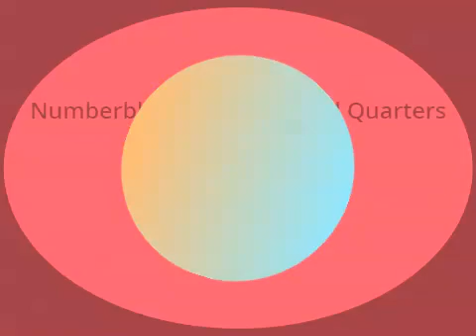Numberblocks Band Special Quarters 1 (NEW BAND STARTS)